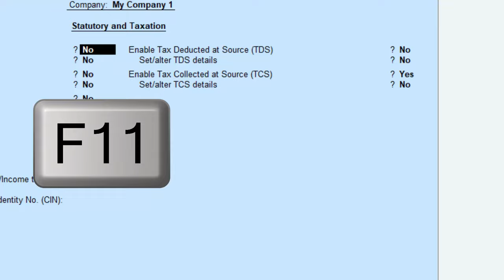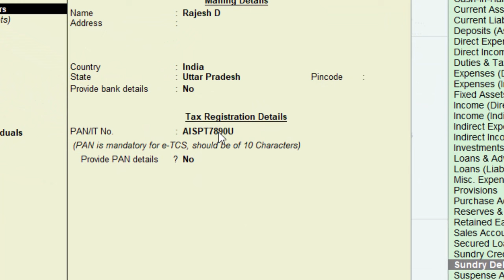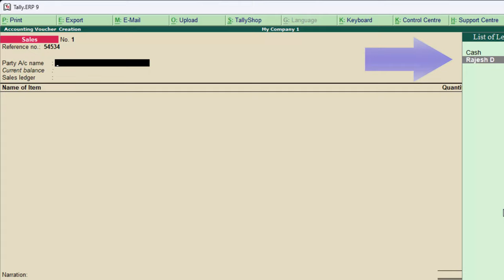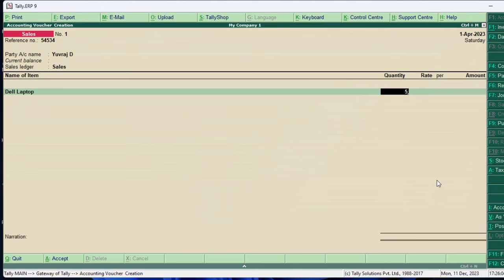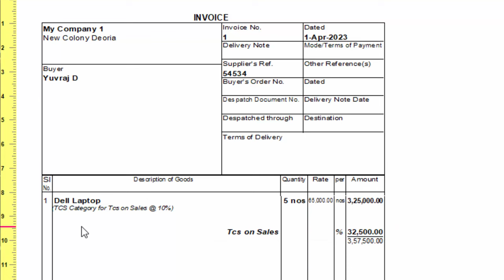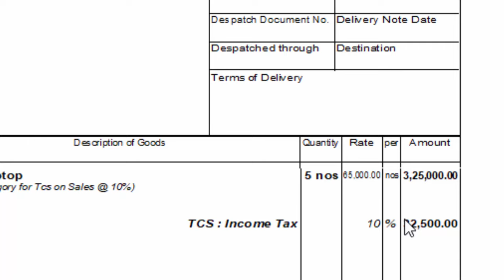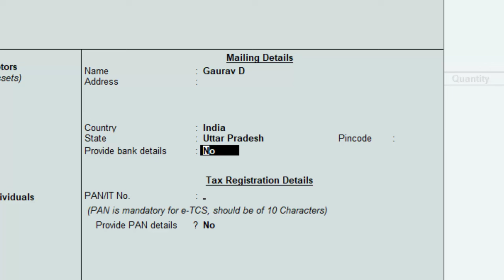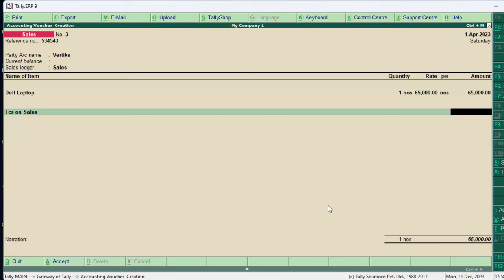TCS in sales voucher in Tally ERP-9 in hindi@COMPUTEREXCELSOLUTION